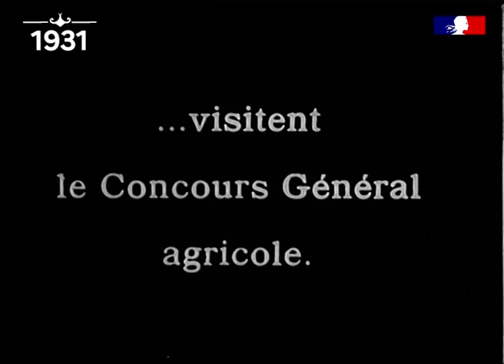1931 : Visite au concours général agricole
En 1931, le film suit le président du conseil, le président de la république et le ministre de l'agriculture de l'époque à travers le concours général agricole.

Chaîne officielle du ministère de l'Agriculture et de l'Alimentation.